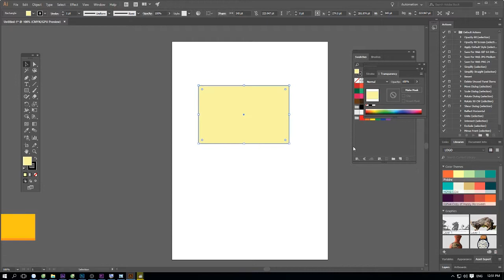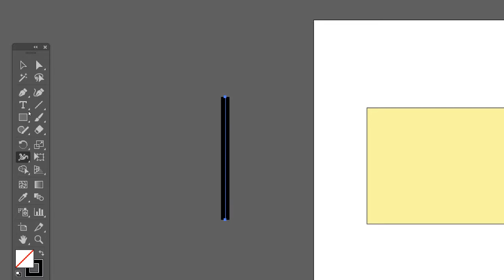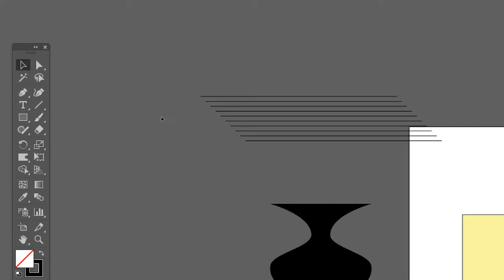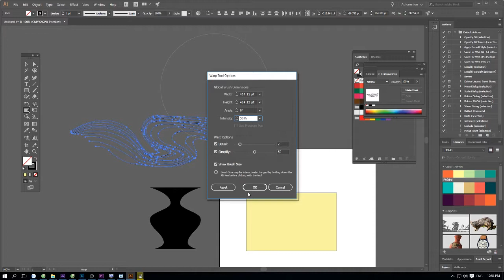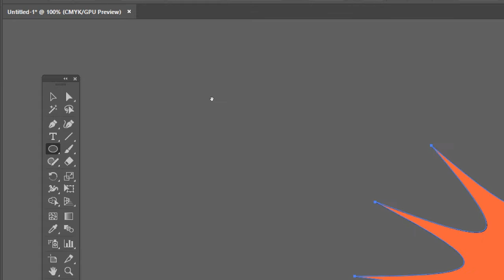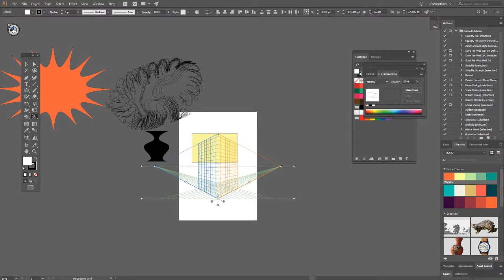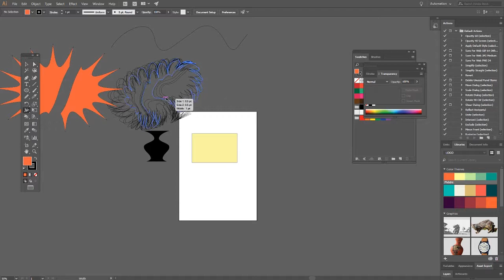RCB-Hướng Dẫn Illustrator-Công cụ biến dạng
Photoshop :1400000₫
Illustrator :1400000₫
After Efects: 1600000₫
Premier :1400000₫
Indesign: 1400000₫
✌RCB Design -Đào tạo thiết kế đồ họa
☎️  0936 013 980 :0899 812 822-Hùng
🏤 Nhà 4A/ Ngõ 360 .Đê la thành. Đống đa. Hà nội
(Cổng đại học mỹ thuật công nghiệp)